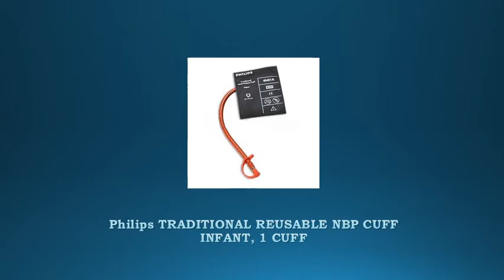Philips TRADITIONAL REUSABLE NBP CUFF INFANT, 1 CUFF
Reusable, latex-free NBP cuff for infants. Use with M1598B or M1599B interconnect cable.